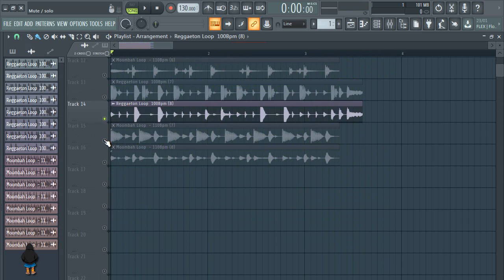Reggaeton & Moombah DRUM LOOP [ Free Download ] 2020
loops de reggaeton,Moombah Loops,samples de reggaeton,REGGAETON DRUM LOOP, loops de reggaeton 2020 gratis,descargar loop de reggaeton,download reggaeton loop.free drum loops reggaeton. MOOMBAHTON LOOP